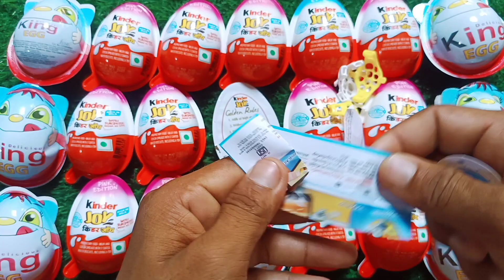100 yummy kinder surprise Eggs Toys opening - A Lot of kinder joy chocolate ASMR#Topminikinder